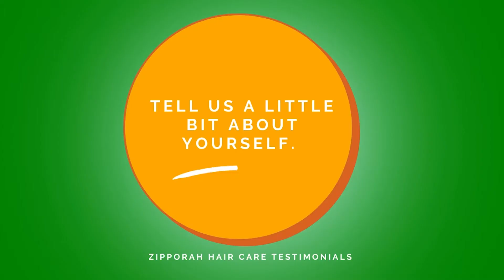Another Zipporah Hair Care Story...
Meet Peggy. She is not the typical Zipporah Client but she is SOLD! Hear her haircare story and become a believer... Zipporah will grow hair - any hair!